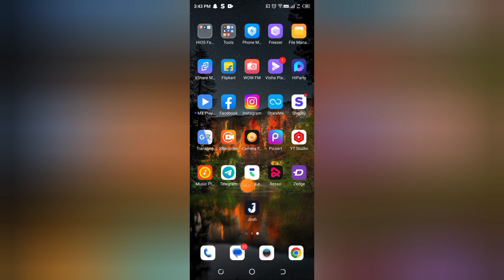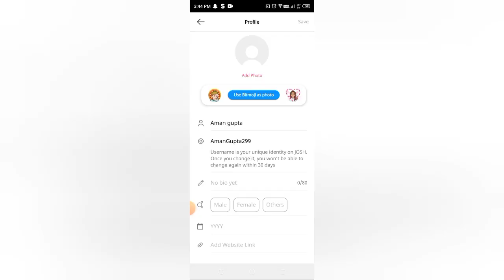Josh app me profile picture kaise set kare, how to set profile picture in Josh app